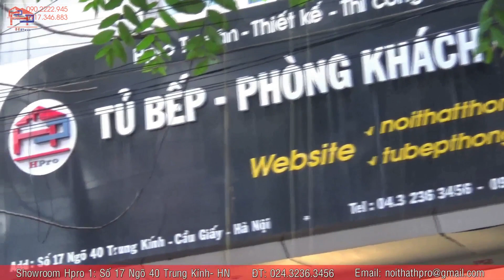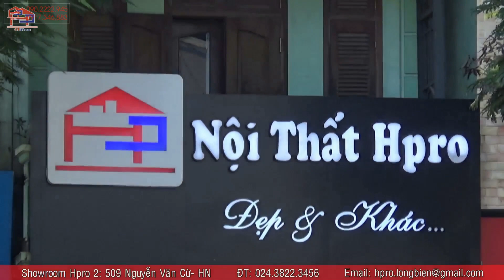Thiết kế nội thất phòng ngủ cho con gái tuổi teen phù hợp mọi tính cách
Lứa tuổi thanh thiếu niên hay còn gọi là tuổi teen là những cô gái luôn thích thể hiện bản thân và yêu thích những điều mới mẻ. Khi nhìn vào không gian riêng tư như phòng ngủ cũng phần nào thấy rõ tính cách cô gái đó. Thiết kế nội thất phòng ngủ cho con gái tuổi teen dưới đây sẽ cho bạn những gợi ý hay ho phù hợp mọi tính cách của các cô gái.
+++ Thiết kế nội thất phòng ngủ uy tín, chất lượng tại Hpro
Nọi thất Hpro - Đẹp Và Khác
Showroom 1:
Showroom 2:
Địa chỉ: 509 Nguyễn Văn Cừ – Long Biên – Hà Nội
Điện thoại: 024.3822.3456